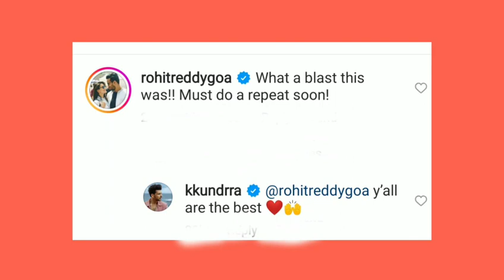Big Boss 15 new live:karan ki post par rohit Reddy ki comment 💕😍tejran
15 live feed today 24 hours today, bigg boss 15 live
24 hrs, bigg boss 15 live feed 24 hours today, tejran